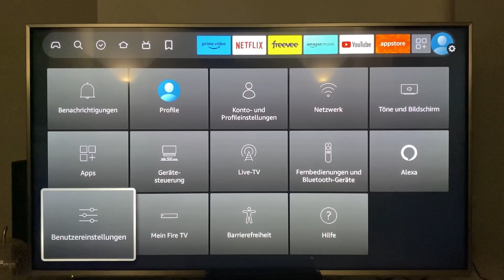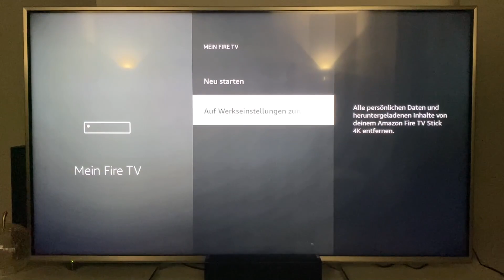Fire TV Stick auf Werkseinstellung komplett zurücksetzen und Daten löschen - 4k Max Tutorial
fire tv stick 4k max - zurücksetzen und löschen,tutorial,zurücksetzen,smartphone zurücksetzen auf werkseinstellung,telefunken fernseher auf werkseinstellung zurücksetzen,ipad löschen und zurücksetzen,fire tablet auf die werkseinstellungen zurücksetzen,löschen,amazon fire tv stick einrichten,fire tv stick,wie setze ich die ps4 auf werkseinstellung,fire tv stick 4k einrichten,festplatte komplett löschen,ipad daten löschen vor verkauf,fire tv stick einstellungen